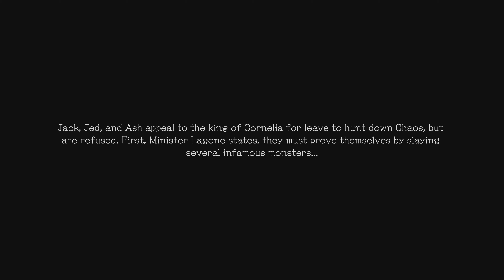STRANGER OF PARADISE FINAL FANTASY ORIGIN episode 1 just beginning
Yo yo yo diamond skull here

If you are on the under 13 years old, please, and I mean, please leave my channel. I don't like children on my channel, and the videos are not for children, so please leave. Thank you also if don't I will block you thank you again.

 If you have any issues with the copyright or the dmca, please let me know that I am trying to fix the issues, and if there are any other problems with my videos, let me know The music that in the background for the games or other companies are not owned by me the reason is because they're owned the music of their company so if you give me a copyright please I cannot fix the issue because I am very bad at.